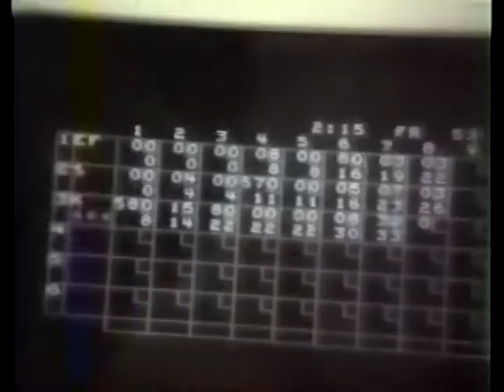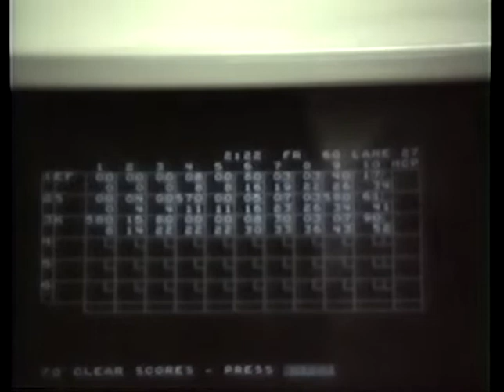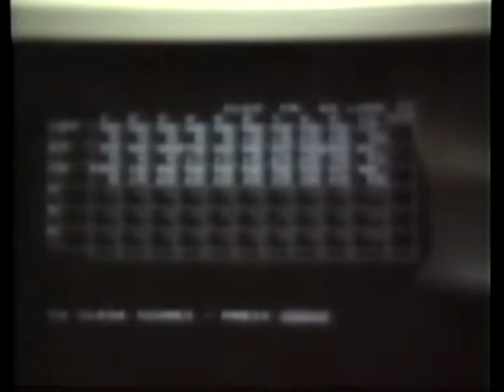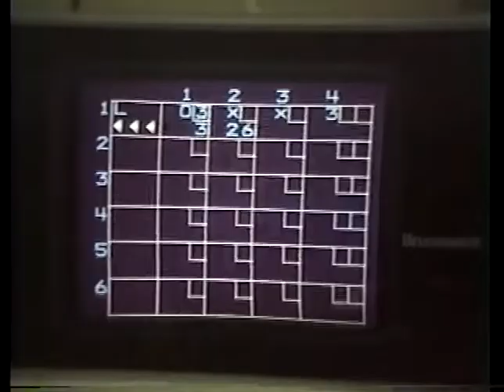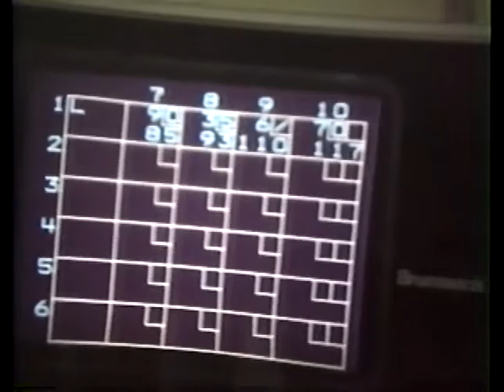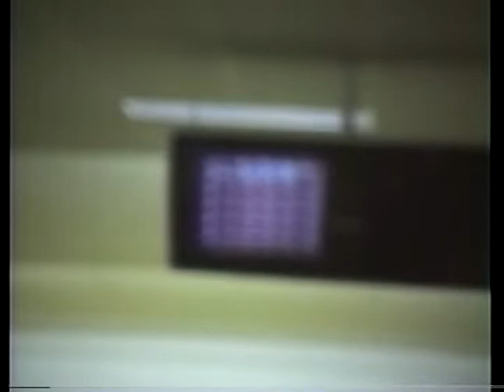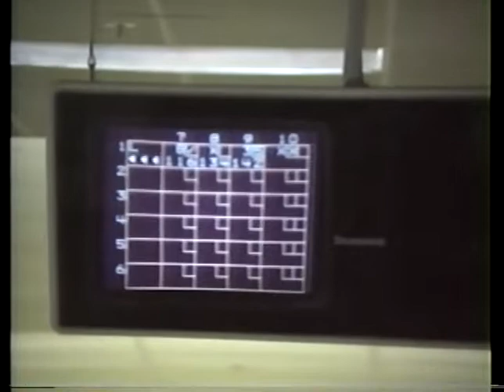1988 Bowling birthday party at Playdrome Lanes of Toms River ,NJ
my nephew Eric's Bowling Birthday Party 1988

Playdrome Lanes of Toms River  ,NJ has been family owned and operated since 1959. Playdrome is a 24 lane bowling center equipped with automatic scoring and automatic bumpers. We pride ourselves in providing family friendly entertainment through bowling, billiards, arcade games, and group events.